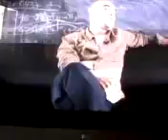Sans titre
Vidéo mise en ligne depuis mon téléphone mobile